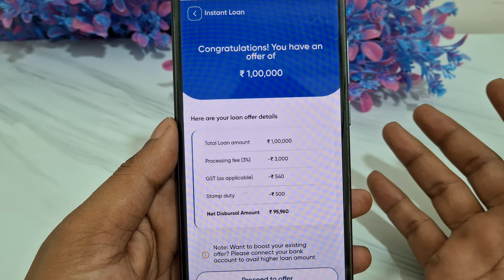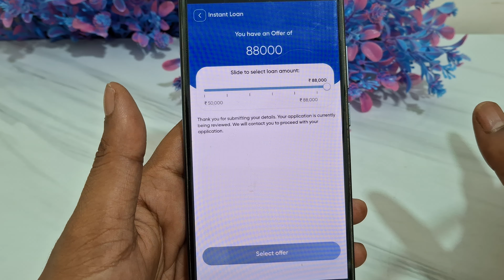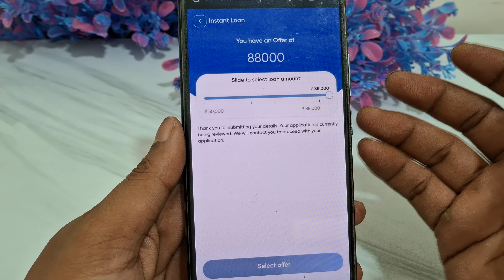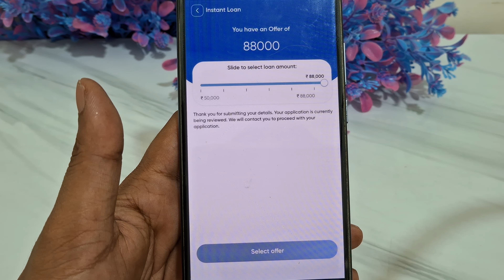✅ Only PAN & Adhar - Low cibil - RS 5,00,000 Instant Loan App fast approval loan app